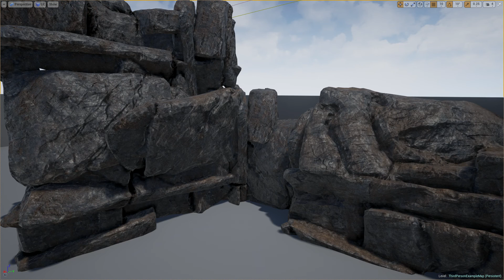Rocks101- Part 0 - Intro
In this new series of videos i will be sharing my learnings from trying to create rocks for my climbing project. Since i knew close to nothing about 3d modeling and the related disciplines, i will be covering as beginner stuff as possible and hopefully don't say too much wrong. My hope is that it will help others in a similar situation as i was.